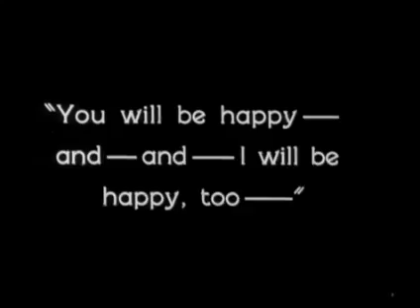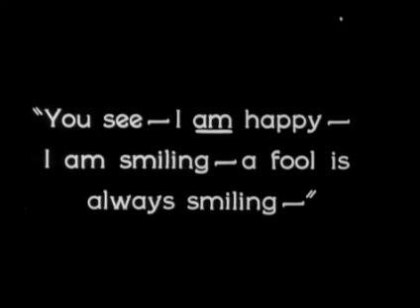Solo per amore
L'uomo che prende gli schiaffi